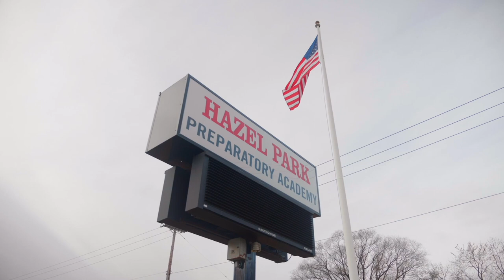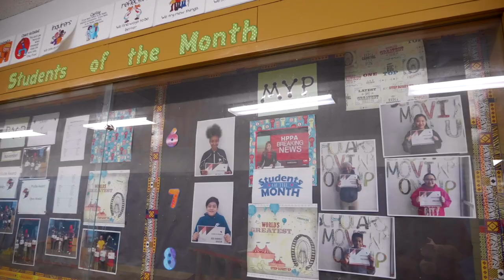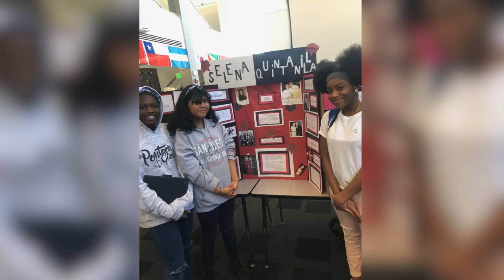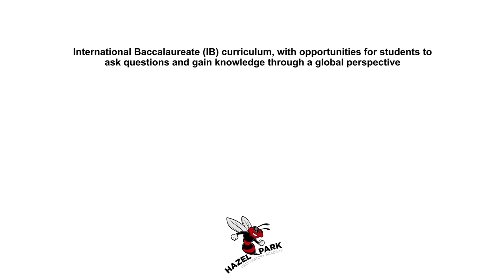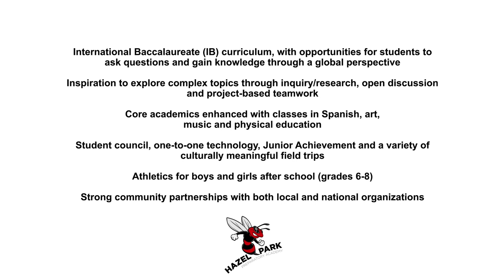Hazel Park Soomaali